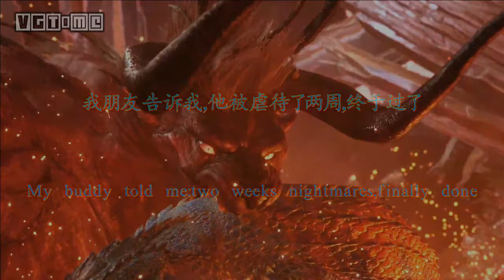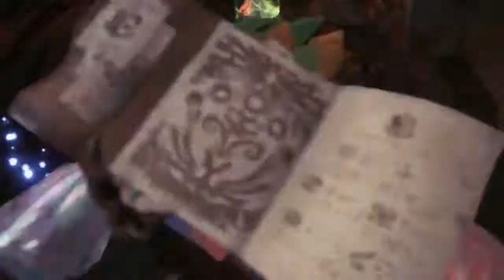MHW:Behemoth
Do for my friend,not my play